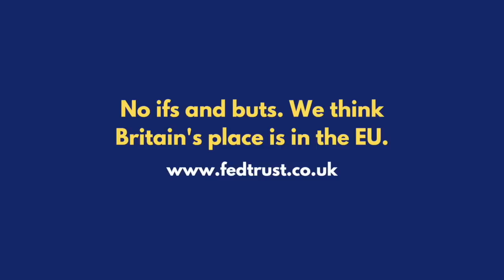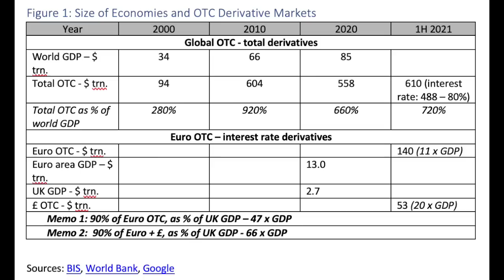Brexit Is About To Hit the City of London Hard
In this latest Federal Trust video, the financial analyst Graham Bishop and the Chairman of the Trust, John Stevens, discuss the likelihood and the significance of the City of London losing its approximately €100 trillion Euro derivatives clearing business to the Eurozone by 2025. Among other implications, the loss of its status as the main Euro clearing centre might also put in jeopardy its role as the leading global US Dollar hub.

Guest:
Graham Bishop is an independent consultant on European political, financial, economic and budgetary integration as well as the founder of grahambishop.com. He is also a member of the Council of the Federal Trust and, he says, a 'dedicated Europhile'. He has been a fixture in the City since 1972, beginning with Phillips & Drew and ending with Citi where he was a European bond analyst. Adviser to the Co-Chief Executives in Europe on European Financial Affairs.

Graham's submission to House of Lords Enquiry "The future of cross-border financial services in the absence of equivalence"